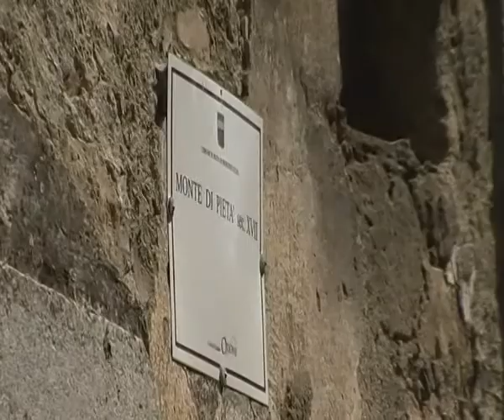Estate in Irpinia con Info Irpinia - Tappa a Prata Principato Ultra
Dino Giovino sta per portarci al palazzo baronale degli Zamagna